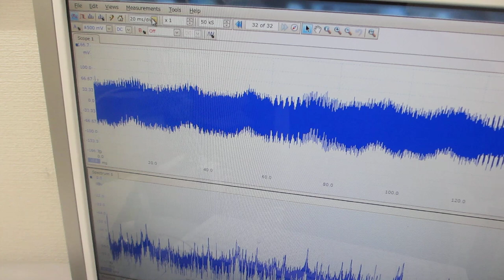基礎実験：：メガヘルツの超音波発振による、表面弾性波のダイナミック制御技術（超音波システム研究所）